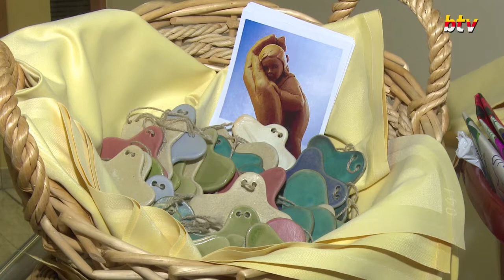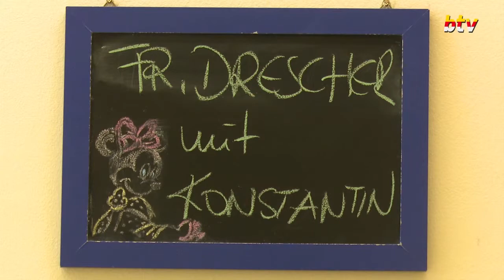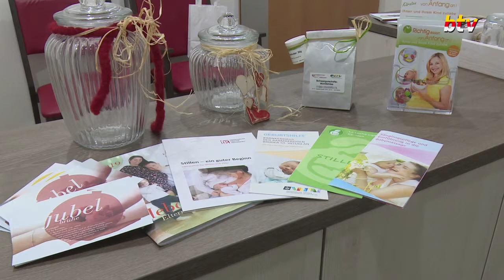Kindersegnung im Krankenhaus der Barmherzigen Brüder St.Veit an der Glan.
Im Krankenhaus der Barmherzigen Brüder St. Veit an der Glan werden schon seit vielen Jahren Kindersegnungen organisiert und durchgeführt. Auch diesmal waren wieder viele Eltern mit ihren Kindern der Einladung gefolgt. Dementsprechend auch die Freude der Verantwortlichen der Abteilung für Gynäkologie und Geburtshilfe. Wir waren nicht nur bei der Kindersegnung mit dabei, wir durften auch in jenem Bereich, wo die Kleinen die Welt erblicken. Mehr dazu, im BTV-Kärnten Bericht.